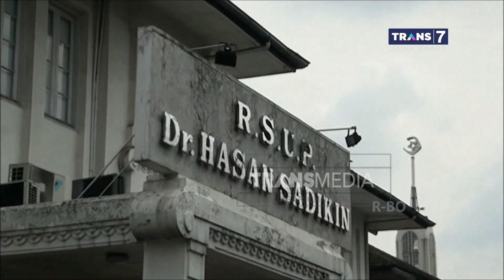Anak Penelan Peluit di Bandung Jalani Operasi